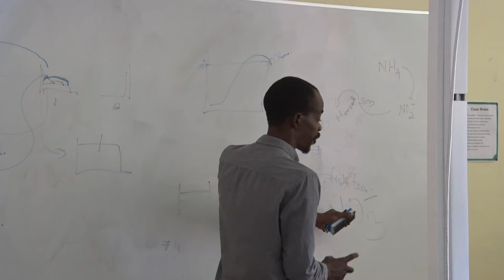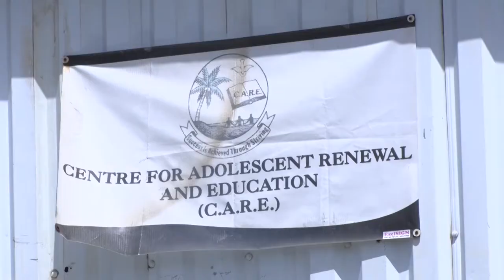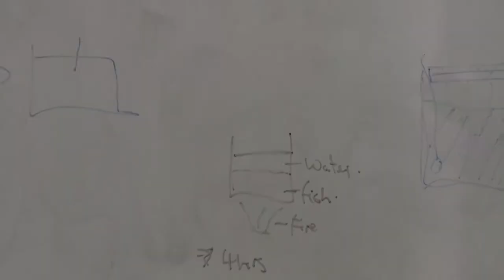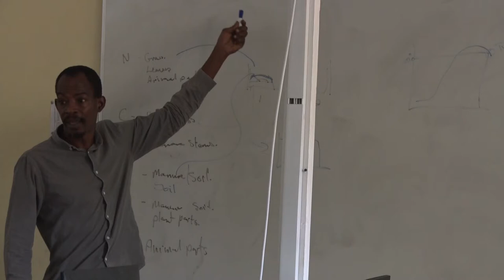TVET teachers training sessions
Teachers from around the island engaged in the teacher immersion programme recently, under the Human Resilience Capacity Building Project to strengthen and expand TVET offerings and capacity in schools to secure alternative pathways for young students in the job market.